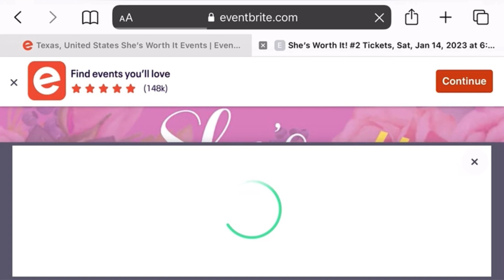She’s Worth It #2 is 1.5 Weeks Away! So excited!🥳🎉💕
Ladies,

If you haven’t gotten your ticket, do so today! The girls and I are getting soooo excited!! We can’t wait to see you there! Let’s start this New Year off with fresh revelations of our worth in Christ praising His name!🎉🥳💕